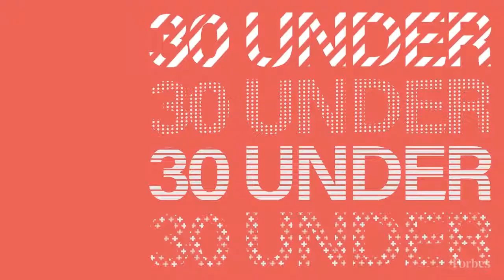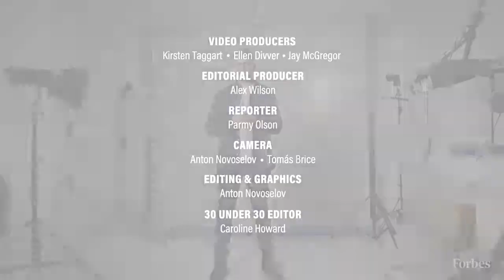Jamie Bolding is Changing the Way We Consume Content On Social Media - Forbes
Jamie Bolding - part of Forbes 30 Under 30 Class of 2018.